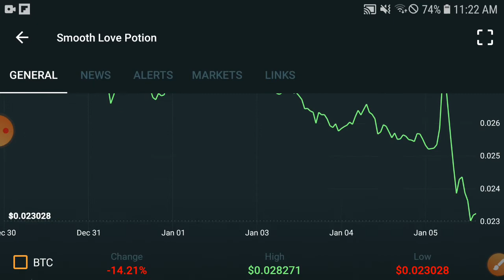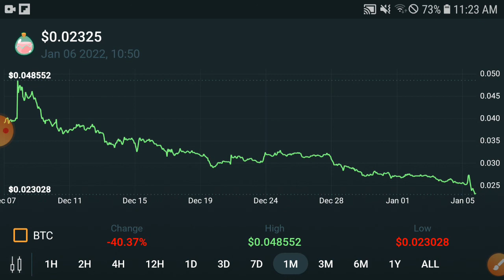SLP Big News Today! || Smooth love potion Price Prediction & News Today! SLP Today News